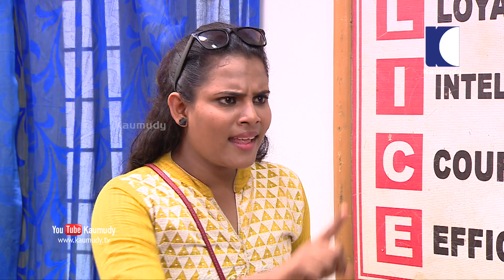സി.ഐ ഷിബുവിന് പണി കൊടുത്ത് ചിന്താ ജോസഫ് | Funny serial | CI Shibu SI